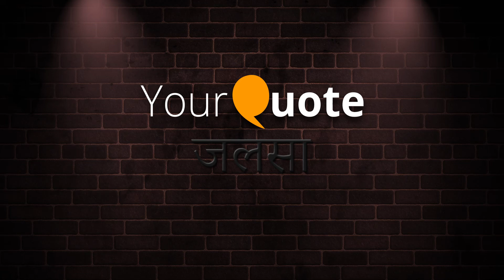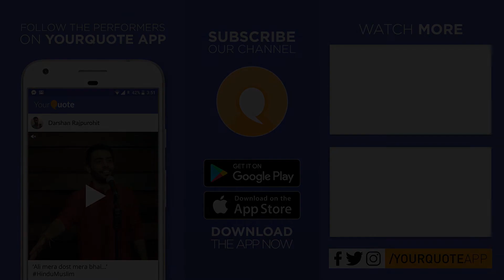'Tiranga Hi Leheraega' & More by Mayank Gera | Hindi/Urdu Poetry | YQ - Jalsa 2 (Pune)